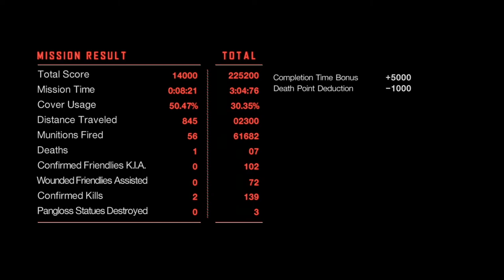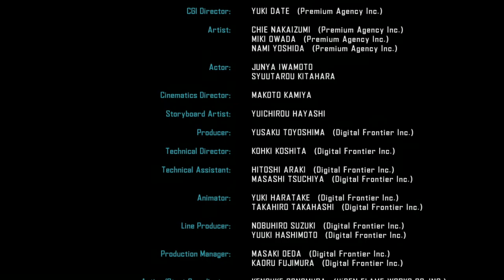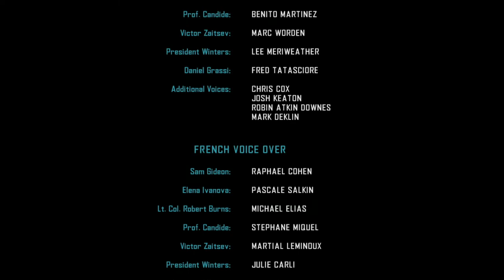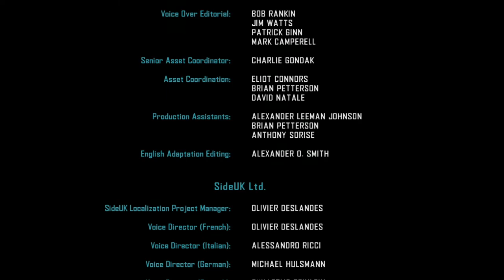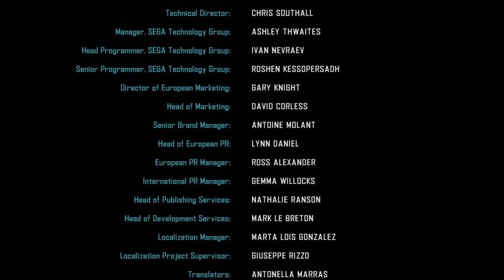Let's Stream - Vanquish pt. 3 (FINAL)